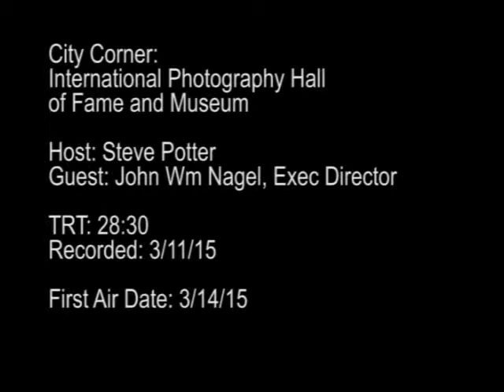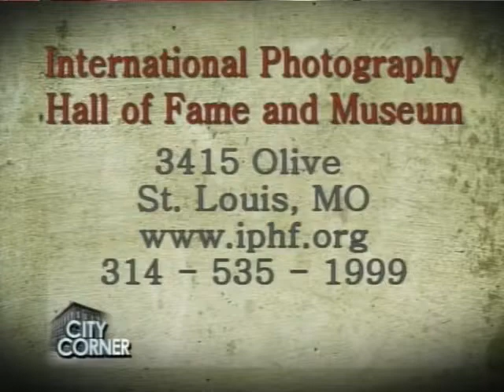City Corner: International Photography Hall of Fame and Museum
International Photography Hall of Fame and Museum Executive Director John Nagel talks about the missionof the IPHF&M and previews two exhibitions; St. Louis Architecture, and a project with the Missouri Botanical Garden.